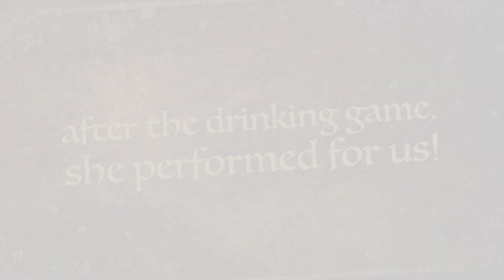What to do in KYOTO: Watch a Maiko performance and get drunk with a GEISHA! ⎮Jessa Bonelli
Looking for the best thing to do Kyoto? How does meeting a real life Japanese geisha sound? Do you wanna know about their diet, skincare, lifestyle and so much more? Do you wanna know about their secret world?

Then, Book a Private dining with a Maiko at Gion District pretty please!
THIS IS THE PART 2 OF ME TRYING TO DOCUMENT THEIR SECRET LIFE! ❤️

Having a private dinner with a maiko (apprentice geisha) is one of Japan’s most exclusive and unforgettable experiences. You’ll be served booze like you’re a royalty! She will entertain you with dances and a few traditional games wearing her extravagant silk kimono. Her intricate hairstyle and white painted doll face will leave you dumbfounded! That night, I went home with a deep discernment of the interesting world of geishas. Indeed, it was such a great eve to celebrate the art, history and beauty of the Japanese culture!

HERE ARE MORE THINGS TO DO IN KYOTO FOR YOUR FUTURE TRAVELS:

1. Gaze at The Golden Pavilion
Kinkaku-ji Temple or most popularly called as the Golden Pavilion is Kyoto’s most iconic sight! The temple is situated at the centre of a pond in the midst of a serene greenery! It’s like stepping into a picture as you arrive! The building is draped in gold leaf that shines and shimmers in broad daylight! Come early in the morning and watch the sun rays make the golden temple reflect beautifully in the water! Nothing will prepare you for the moment you turn at the lake and see the Temple for the first time! Such a magnificent view!

2. Rickshaw ride at the Bamboo Forest
Go as early in the morning as you possibly can. Watch the bamboo stalks as they rock back and forth. Close your eyes, stand still and listen to the wind rustling in the bamboo leaves. Such a very calming experience when it’s quiet. Although the actual stretch of bamboo forest path is quite short, it is absolutely dreamy!

3. Wander around Kiyomizu-dera Temple
When I read online about this temple with a large wooden balcony where you can see Kyoto from above, I knew right there and then that I needed to check it out! I was so shocked to find out that this building was constructed without the use of a single nail! Seriously, how can it withstand the weight of thousands of visitors every day, right?

4. Be mesmerised by the Fushimi-Inari Taisha Shrine
This place needs no introduction! Since it is arguably the most famous shrine in Japan, I’ve seen hundreds of photos of it and I knew I had to see it in real life! There was something about this place that made me feel like I was travelling to a different era! I came late in the afternoon and still had a peaceful experience even though camera shutters were endlessly snapping! The tunnel consisting of 10,000 torii gates is really something one must see!

5. Stay a night or two in a Ryokan
First off, a Ryokan is a traditional Japanese inn that takes you back in time. It is an authentic cultural experience that you would not find anywhere else in the world! The room is minimally furnished, and you will be sleeping in futon beds laid directly on tatami floors. There are complimentary kimonos you could wear at your own leisure and a low table is a staple where you can eat or drink tea! It is a golden rule not to wear or bring your shoes in the room, so please remember that! And don’t fret about spending your night on the floor, the futon beds are very soft and complete with fluffy duvets for a great night sleep!

6. Experience an authentic Tea Ceremony with a Tea Master
It was truly such an honour to join a tea master as she performed a traditional tea ceremony right in front of us! I kid you not when I say that I felt like I was a tea convert when I left the place!

Of all my travels in Asia, Japan remains to be the country that I’ve been looking forward to seeing again! My visit to Kyoto has made me fall in love with the country even more! Now I know why it carries a reputation as the nation’s most beautiful city!
I truly hope I have helped you plan your trip to Kyoto. It doesn’t matter what season you visit, it’s timeless beauty, rich history and unique architecture will surely amaze and fascinate you anytime of the year! And that’s a promise!

📸 Edited by yours truly thru my FinalCutPro

🎥 Shots from my Canon 760D, iPhone & GoProHero

Love from JAPAN,
your Travel Belle, Jessa Bonelli ❤️